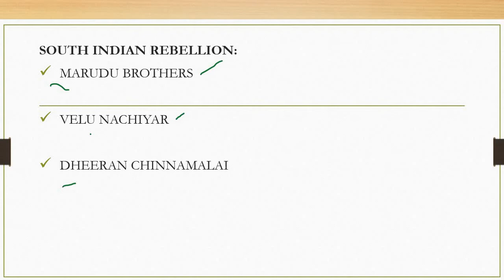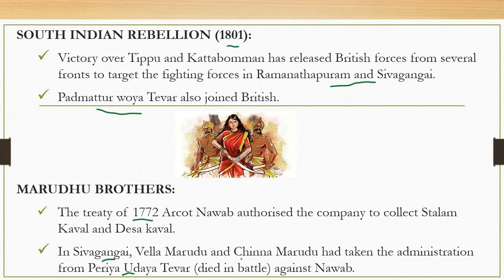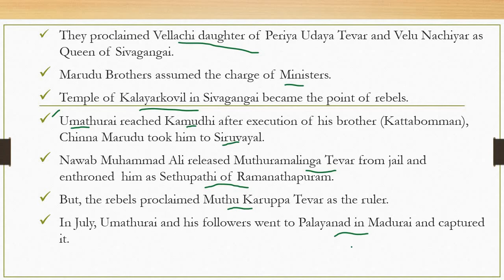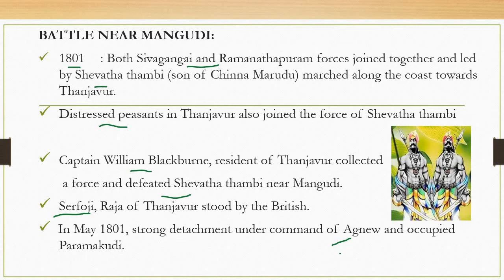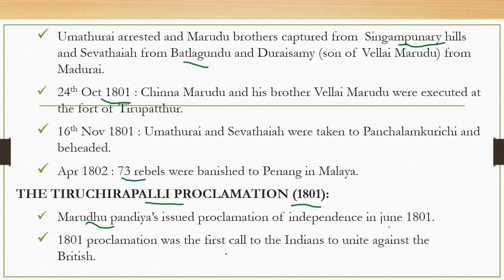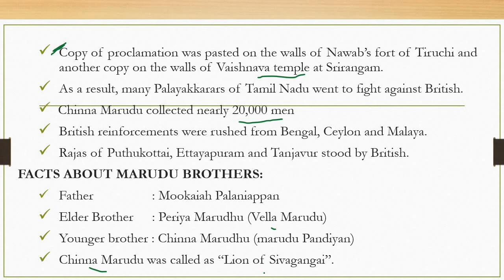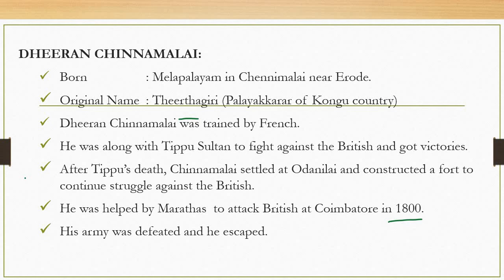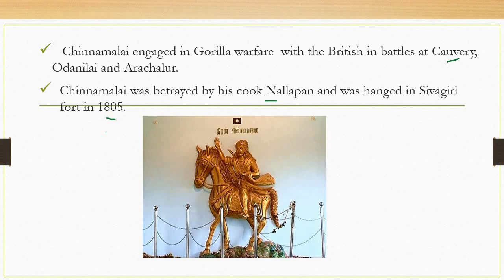UNIT-8 || PALAYAKKARAR REVOLT-4 || EARLY AGITATION AGAINST BRITISH RULE || GROUP-I.II/IIA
This is the part - 4 video of early agitation against British rule in Tamil Nadu under UNIT- 8  as per the new syllabus . This video talks about PALAYAKKARAR REVOLT ( MARUDU BROTHERS AND THEERAN CHINNAMALAI ) . For feedback please use the COMMENT section. I hope you find it useful in your course of preparation for TNPSC.

Intro video : videoadking